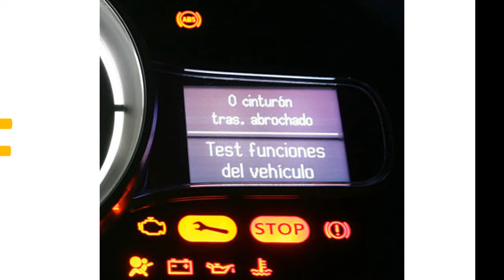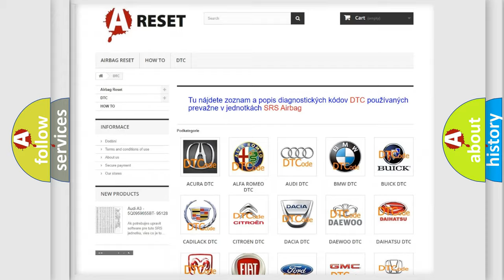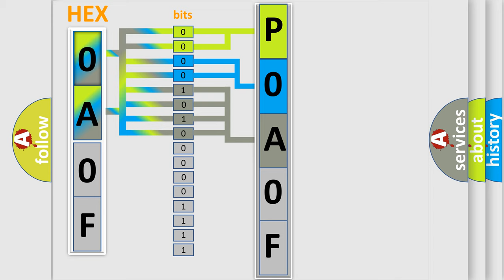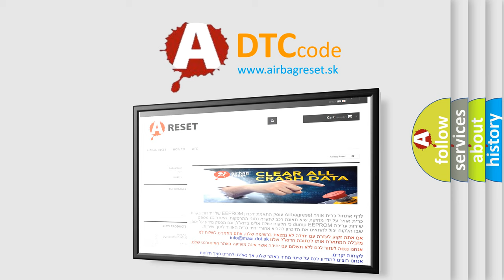DTC Toyota P0A0F-204 Short Explanation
Contents:
0:21 Basic DTC analysis according to OBD2 protocol standard.
1:48 Insight into programming
2:58 A diagnostically understandable description of the Diagnostic Trouble Code
3:05 Basic error definition

Make:
Toyota
Code:
P0A0F 204
Definition:
NOx Sensor 1 Bank 1 No communication
Description: